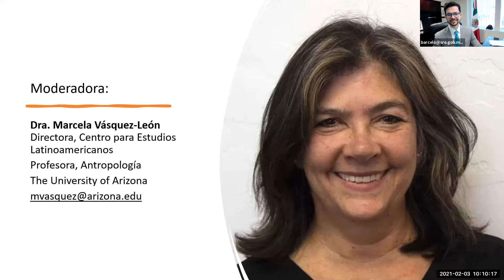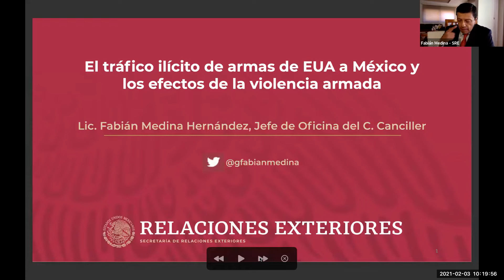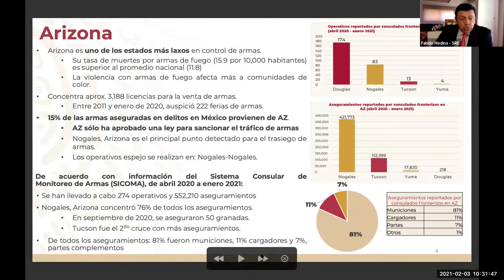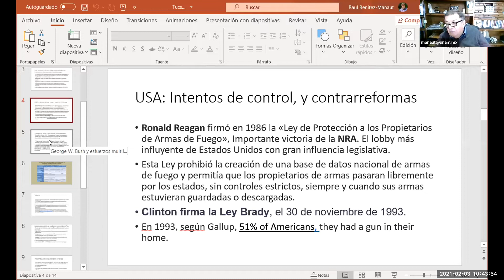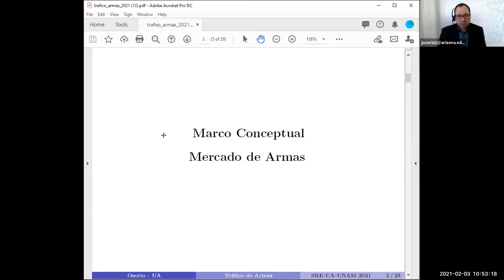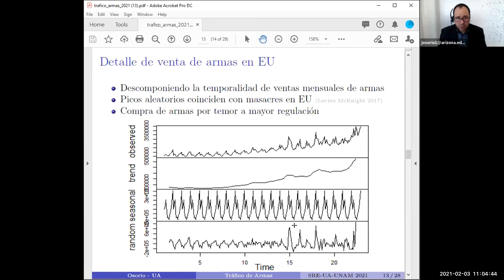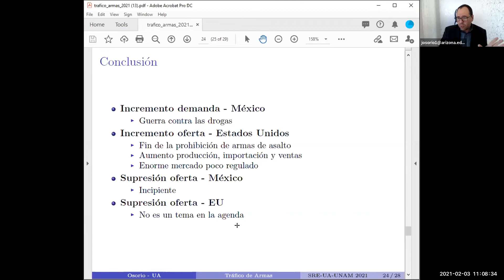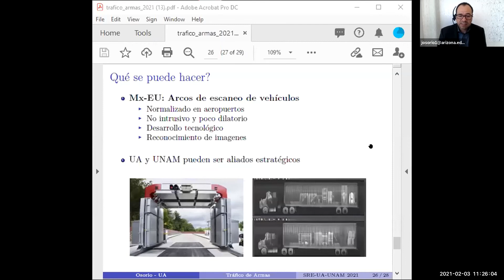Seminar on Arms Trafficking between the United States and Mexico, @UArizona 03 FEB 2021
The University of Arizona Office of Mexico Initiatives is pleased to present this Seminar on Arms Trafficking between the United States and Mexico together with our partners - the Ministry of Foreign Affairs of Mexico, the Consulate of Mexico in Tucson, and the UNAM Center of Mexican Studies in Tucson.  Panelists include Fabian Median Hernandez, Chief of Staff of the Minister of Foreign Affairs; Professor Javier Osorio, College of Social and Behavioral Sciences, the University of Arizona; and Professor Raul Benitez Manaut, Center for North American Studies at UNAM.  The Seminar is moderated by Professor Marcela Vasquez Leon, Director of the Center for Latin American Studies at the University of Arizona.  The Seminar is conducted in Spanish.